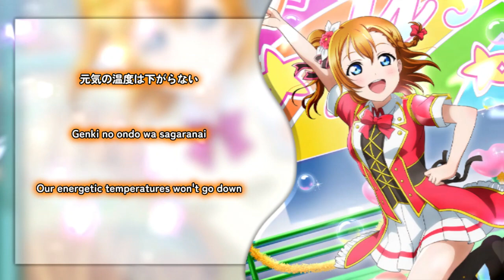Bokura no LIVE Kimi to no LIFE - Kousaka Honoka Solo ver. [KAN/ROM/ENG Full Lyrics]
Bokura no LIVE Kimi to no LIFE (僕らのLIVE 君とのLIFE lit. Our LIVE, Our LIFE with you) is μ’s first single as well as an insert song in Love Live! School idol project Season 1 Episode 8, sung by μ's after all nine members have joined. It was released as a group in August 13, 2010 (Limited Edition) and August 25, 2010 (Regular Edition) on both CD and DVD. It is also included in all of μ's solo albums and μ's Best Album Best Live! Collection.

The song is written by Hata Aki, composed by Yamada Takahiro and arranged by Takada Kyou.